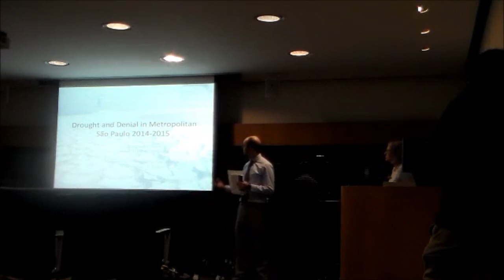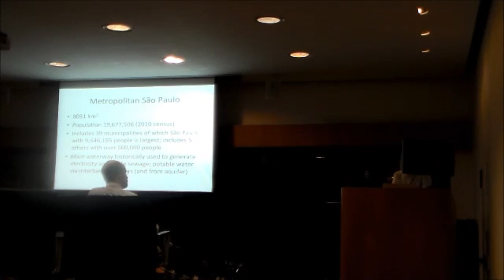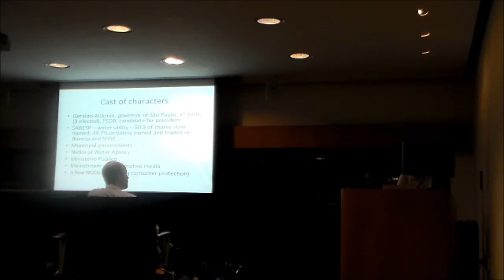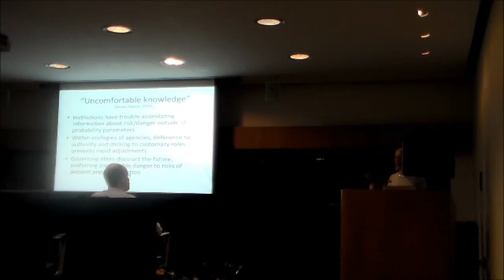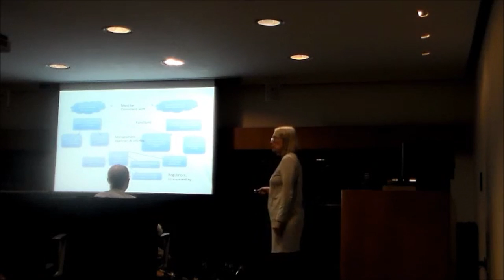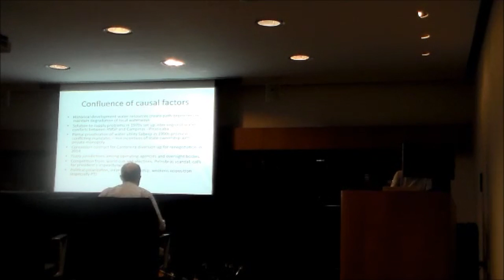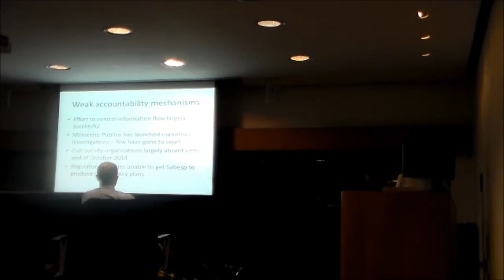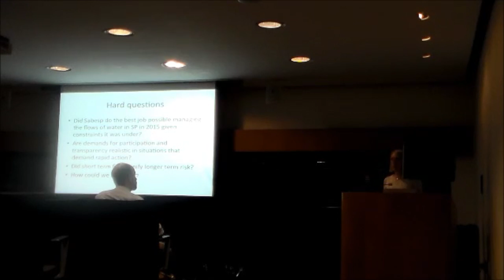Drought and Denial in Metropolitan São Paulo, 2014-2015 with Professor Margaret Keck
Beginning in late 2013, historically low levels of rainfall in southeastern Brazil severely depleted the reservoir systems that make up the water supply of some of the country's largest metropolitan areas, especially São Paulo. How did politically powerful actors understand and manage the political risks involved in the crisis, alongside the risk to human security and to the financial health of firms?